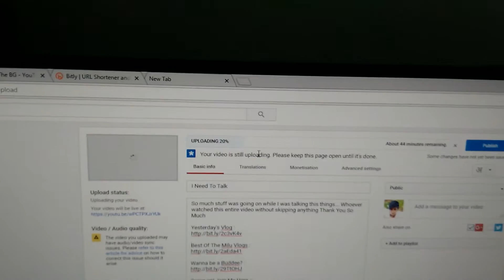Did The Jump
The day was little bit calm was going on fluently at the end did the jump it was small but hard for me